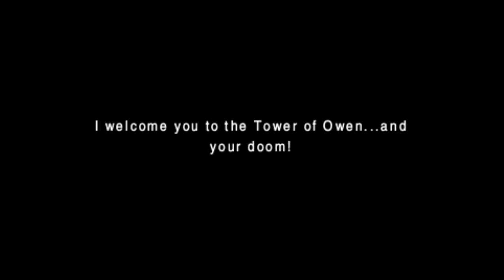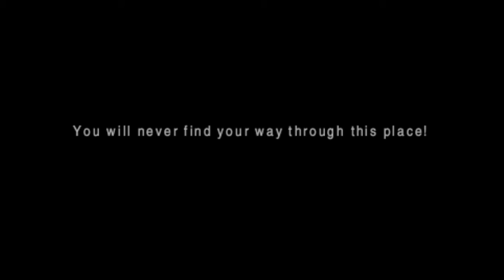Final Fantasy 3 - Rose-Play Classic S5: E10: Teenage Mutant Magical Colored Toads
Almost 20 Years after It's initial in 1990 the sequel to the Final Fantasy series continues with It's 3rd installment, originally in Japan. It to got a remaster for the 3DS, PSP and Steam. Join Aurian MoonRose as he relieves and replays another lost gem not released in America till 2006, 2012 for the PSP of Final Fantasy 3, an orphan gathers 3 other orphans 3 as they discover the dark secrets outside their floating continent and the Crystals of Light. The forces of Darkness threaten everything they love, but is the light truly all it is made out to be?